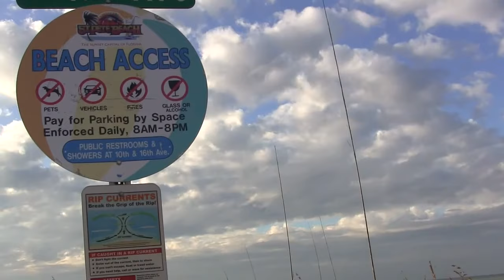Pass A Grille Beach, St Petersburg Florida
Pass A Grille Beach in St Petersburg Florida USA.   Video taken on January during unseasonal cold weather front in Florida.

Music Title: Lude Illa
Music Artist: Joe Bagale